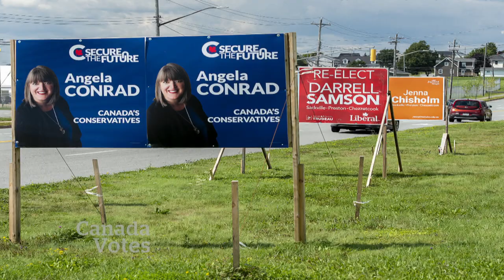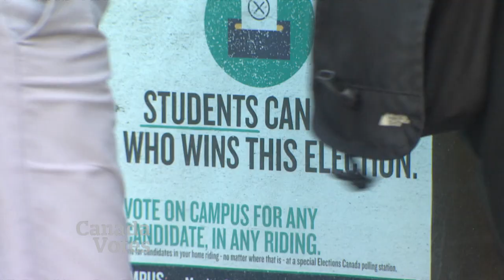Vote on Campus program suspended at colleges and universities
Elections Canada has suspended its successful Vote on Campus program at post-secondary institutions for the federal election because of the pandemic, leaving many young voters unsure of where and how to cast their vote when away from home.